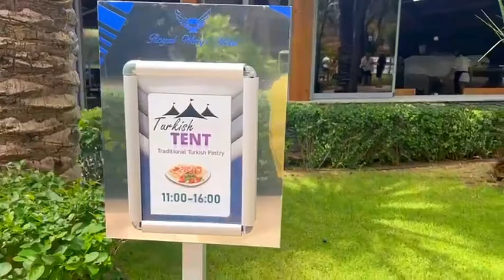Hotel Tour Royal Wings | Royal Wings Hotel Lara Antalya in turkey | Royal Wings Hotel 2024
In this video, we'll explore the stunning rooms, suites, and facilities of this 5-star resort, showcasing its modern design, elegant décor, and breathtaking views of the Mediterranean Sea, Royal Wings Hotel offers home comfort to all guests in a quiet atmosphere near the golden sandy beach of the Mediterranean Sea. It boasts beautiful gardens with natural beauty of trees and plants wıth a 4672 m2 pool area including children’s pools. Its unique landscaped garden with palm and date trees creates a pathway directly to the beach. The cleverly designed pool area flows around the garden creating a private and relaxed atmosphere with a view of the Royal Wings building. There are various outdoor food and beverage facilities for the guests’ comfort. A mini club, an indoor computer game area, a cinema, an Aqua park and an amusement park are available on the site for families with children to have an enjoyable holiday. The wellness & spa center is available to help our guests in relaxing their bodies and mind, to leave their negative energy behind and to be refreshing with the therapies available in a quiet and relaxing environment.

Royal Wings Hotel Lara
Lara/Antalya

Thanks for your support, and I can't wait to show you the amazing food culture of Peshawar!
Here are a few viral video links from my channel that you may enjoy:

More tourist attractions:
hotels
tourism
turizm
travel
tatilbudur
tatil
seyahat
yolculuk
luxury hotel
exclusive hotels
holidays
hotel videos
hotel movies
tourism news
hotels in turkey
bodrum otelleri
thomas cook
oteller
otelleri
hotels in turkey side
antalya
royal wings lara
royal wings
royal wings hotel
stone hotels
royal hotel
royal hotels
lara otelleri
hotel royal wing
royal wing
hotel royal wings
hotel royal
lara oteller
royalwings
stone hotel
wings
royal wings hotel
royal wings lara
royal wings hotel in lara
royal wings lara
antalya turkey
royal wings hotel lara beach turkey
royal wings hotel lara beach
royal wings hotel turkey
ferienort lara
royalwingshotel
royalwings
royalwing
hotel wings
royal wings hotel antalya
lara hotel antalya
royal wings hotel pool
royal wings hotel review
royal wings hotel 5
hotel royal wings
hotel royal wing
royal wing turkey
best resorts in antalya turkey
Royal wings resort
All inclusive lara berut
Setum palace resort
Porto bello hotel resort
Miracle resort
Aska Lara resort
Delphin be grand resort
Dining at ramada
Antalya famous resort
Breakfast buffet at Delphin palace
Lara beach resort
Hotel rixos premium
Dinner buffet Concorde de luxe
Seaden quality resort
Hotel von resort
Sea life family resort
Centro resort
Setum palace resort
Miracle resort
Aska Lara resort
Dining at ramada
Antalya famous resort
Lara beach resort
Hotel rixos premium
Seaden quality resort
Hotel von resort
Centro resort
Piano Lobby Bar
Pool Bar
Beach Bar
Aqua Bar
Shore Snack Bar
Amphi Bar
Giddy Disco Bar
Bowling Bar
Gossip Bar